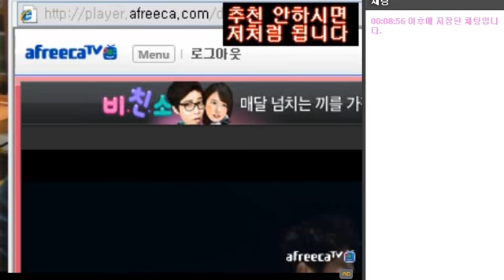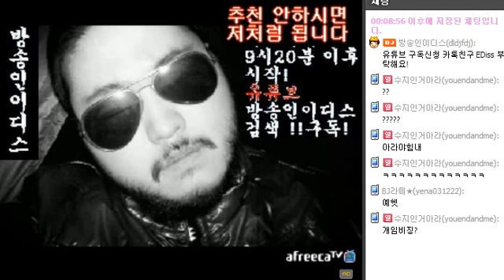도땡한테 욕먹고 화난 방송인이디스